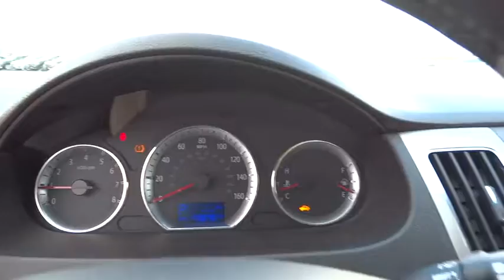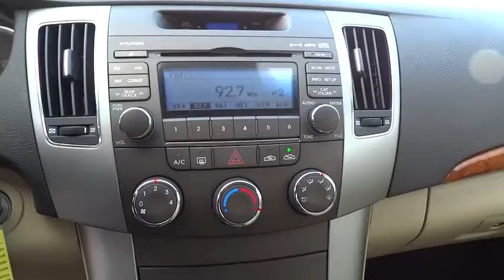2009 Hyundai Sonata Bradley, Bourbonnais, Kankakee, Peotone, Joliet, IL 16086A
2009 Hyundai Sonata